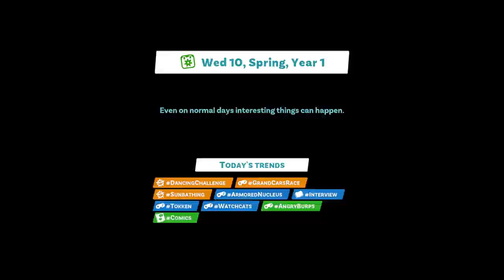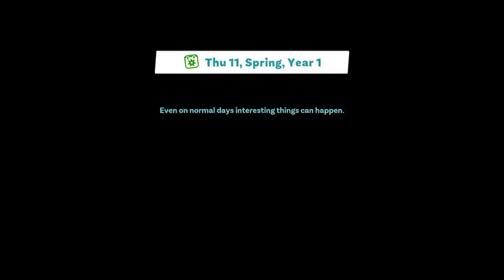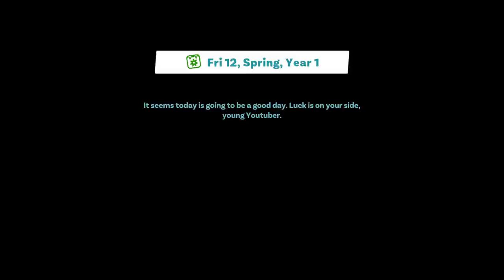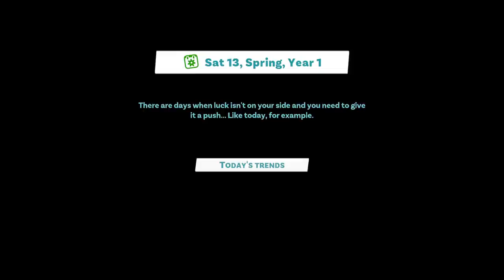Using A Big NewTuber For Clout ~ Youtuber's Life 2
We work for a bit more cash and keep climbing the ranks to get over 4k this time, but while out and about we managed to both get some clout from a big name Newtuber and also a free ticket to the convention so we spend our money on an upgrade on our game setup.

Become the best youtuber in the world! Collaborate with legendary celebrities, explore the city of fame, find out hidden stories, and follow trends to create viral content. Live the life of an emerging superstar: Fame, Fortune, and Fans are waiting for you!